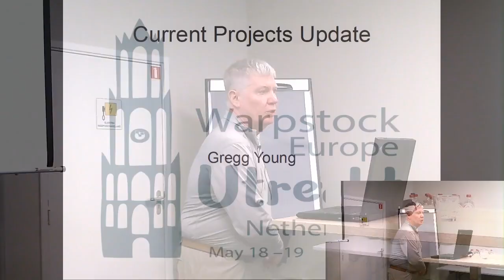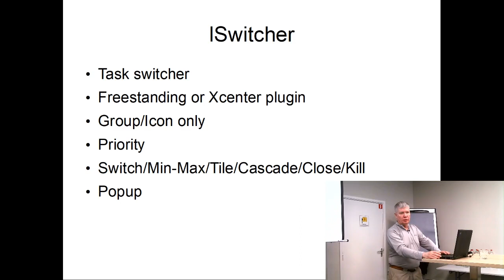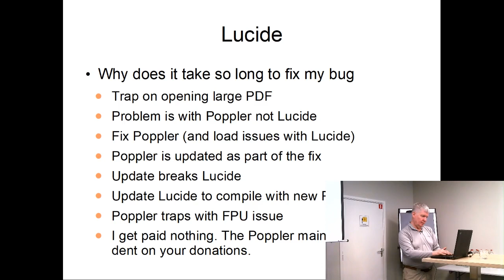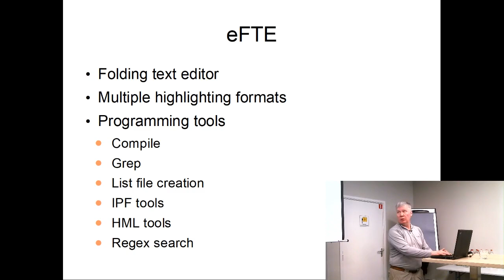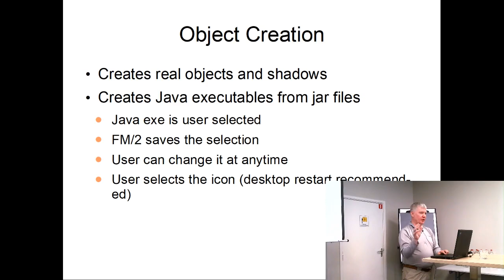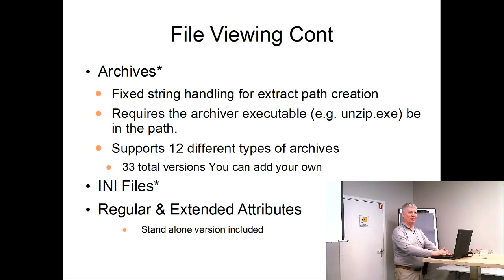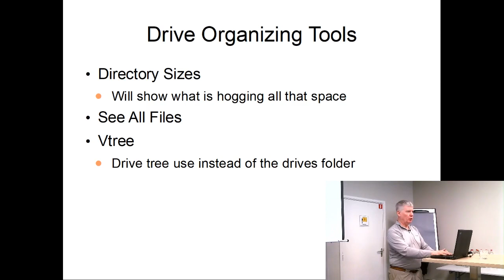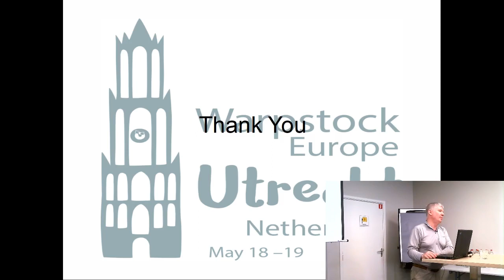Current OS/2 projects update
Gregg Young talks about the latest enhancements and bug fixes in the tools that he maintains, such as Lswitcher (task manager), Gotcha (screen capture), eFTE (text editor), Lucid (PDF viewer) and FM/2 (file manager)